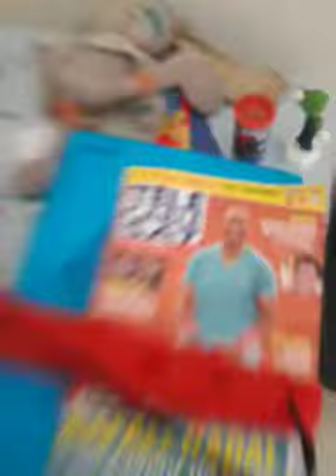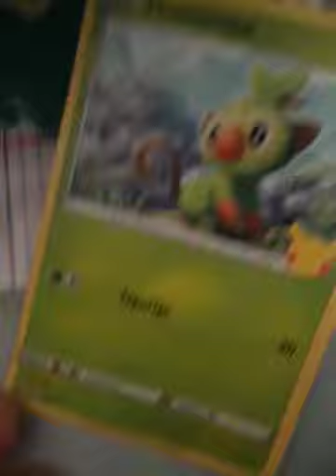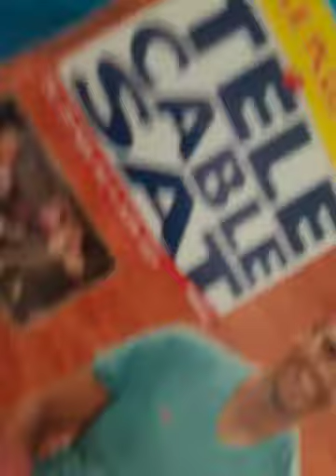live secret 1: j'ai appelé Céal à la fin.